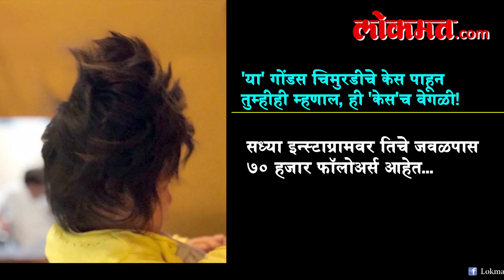MIRACLE | 6 Month Old Girl Goes Viral With Her Amazing Set of Hair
Baby Chanco from Japan (just 6 months old) is going viral on Instagram at the moment for her incredible set of hair!